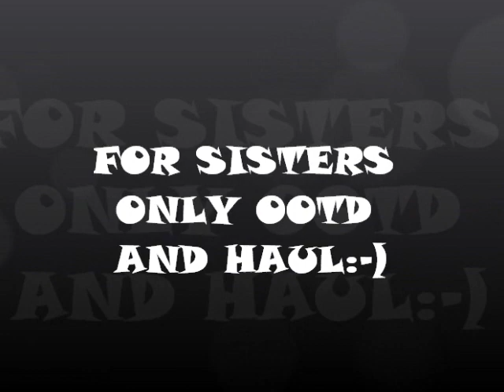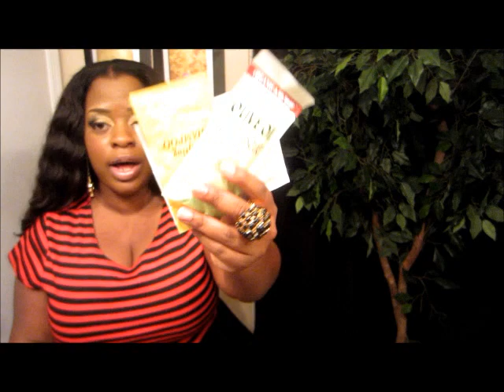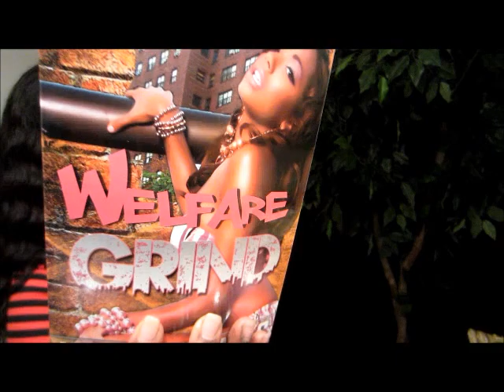$12.99 Peplum Dress OOTD and FSO Cheap Haul!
I purchased so many wonderful items from For Sisters Only for cheap.  I was able to purchase jewelry for $1, graphic tees for $10 and a bunch of other goodies.  In this video I am also wearing a Peplum dress from Cititrends for only $12.99.

Renee Braddock on Facebook